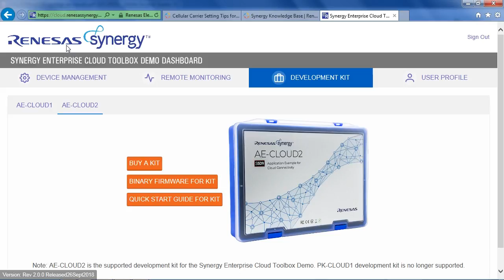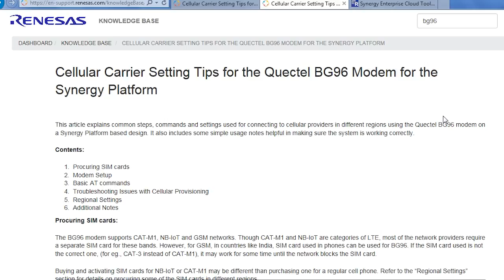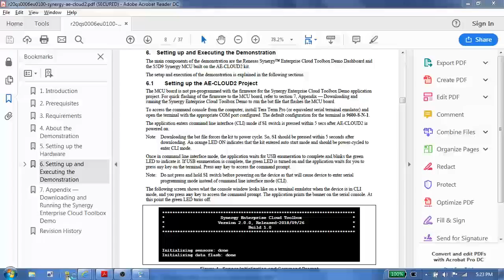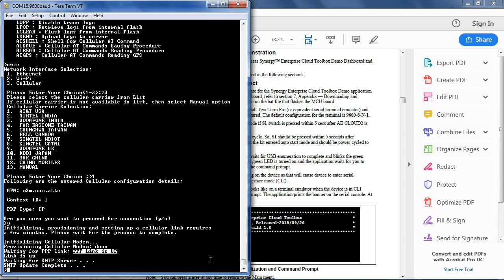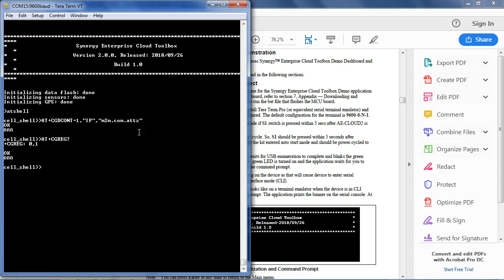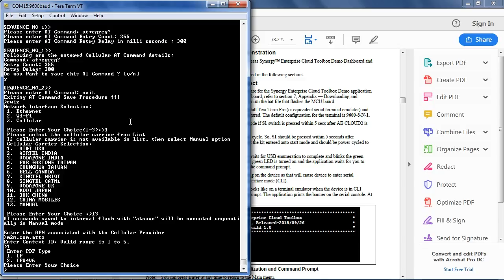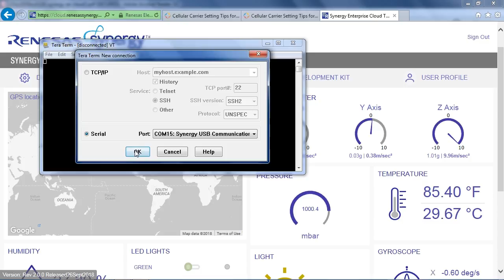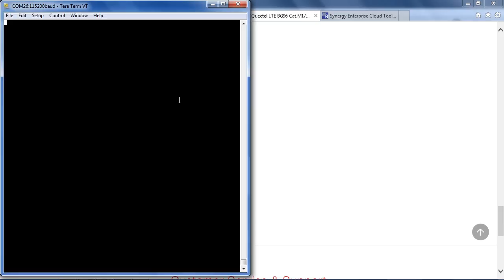Quectel BG96 Cellular Connectivity for Synergy Applications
This video walks through the steps of provisioning BG96 CAT-M1 modem which is available as part of AE-Cloud2 kit. The Synergy Enterprise Cloud Toolbox Demo is used as an example to review the process.

BG96 Module, which is available as part of AE-Cloud2 Kit, provides connectivity to LTE CAT-M1 and NB-IoT bands with EGPRS fallback option. Synergy Enterprise Cloud Toolbox demo is used to demonstrate steps required for the provisioning of BG96 module and connecting to cloud. However, these general steps are applicable to other Synergy Applications that use BG96.